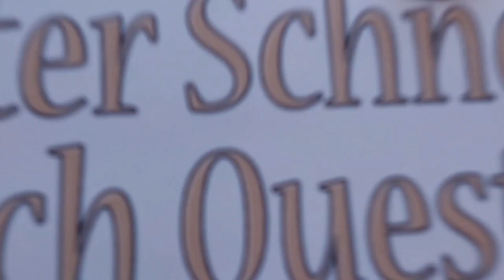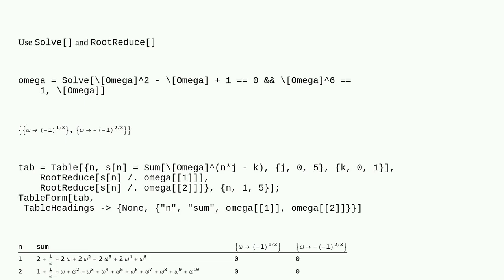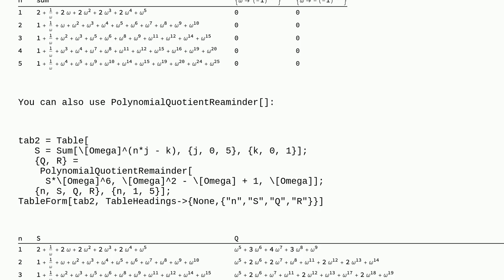Mathematica: Simplifying Computation Subject to Polynomial Equations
Simplifying Computation Subject to Polynomial Equations

A special thanks goes out to the community

  polynomials number-theory simplifying-expressions algebra